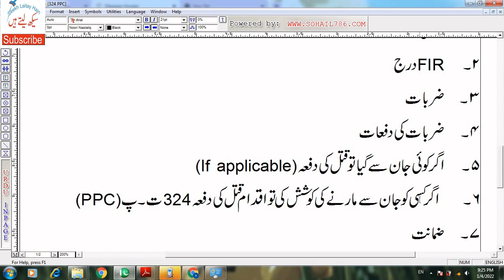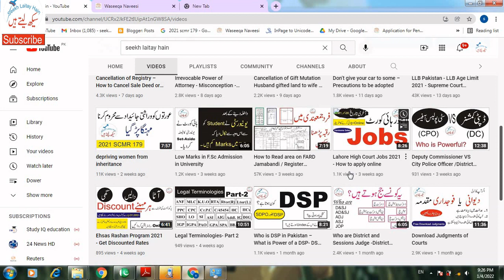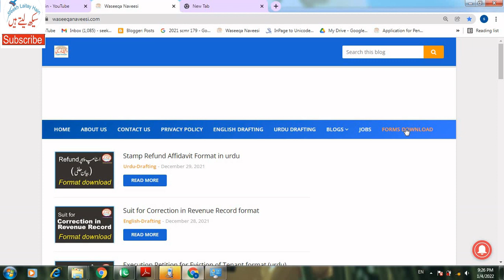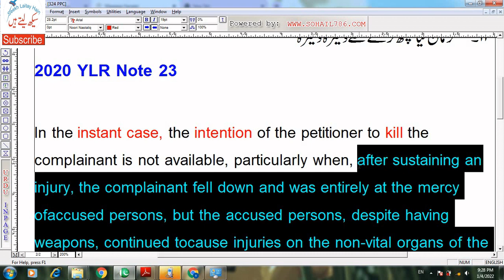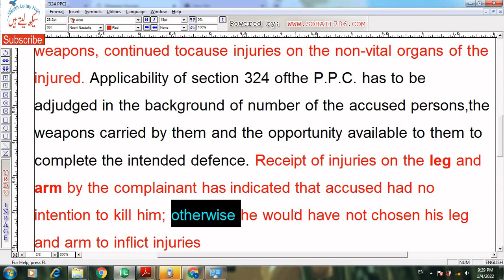Section 324 PPC – Attempt to Murder in urdu – Case law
If due to enmity, someone attempts to commit murder of some other person. In this situation, section 324 PPC is added in FIR. Though, the police adds the offence however, it is the court who determines the applicability of offences whether such offence attracts or not to that particular case.  I have given reference of a reported judgment 2020 YLR Note 23, in which section 324 was added by police but the court considered that offence under section 324 does not attract.